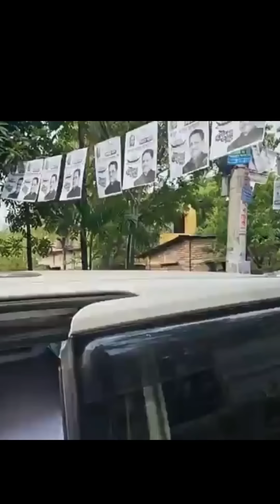বরিশাল সিটি হাতপাখার নি*র্বা*চ*ন Mufti Fayzul Karim Chormonai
বরিশাল সিটি হাতপাখার নি*র্বা*চ*ন
 Mufti Fayzul Karim Chormonai